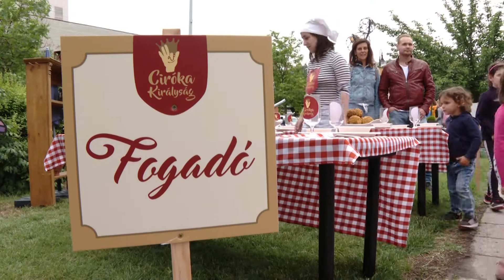MÚZSA (2022. május 31.) Gyermeknap a Hírös Agora és a Ciróka Bábszínház szervezésében